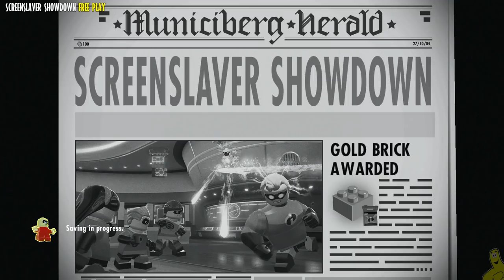Lego The Incredibles: Screenslaver Showdown FREE PLAY (All 10 Minikits) - HTG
Lego The Incredibles Screenslaver Showdown FREE PLAY. We have finally reached FREE PLAY for Lego The Incredibles! Now that we have all needed Character Abilities and RED BRICKS from STORY and FREE ROAM, we can easily take on FREE PLAY levels for Lego The Incredibles. Each Lego The Incredibles FREE PLAY levels has 10 Minikits and a True Super Stud Requirement that will unlock other things like Mystery Character Token Bags AND Vehicle Builds! Follow along as we take on Screenslaver Showdown FREE PLAY and grab all 10 Minikits and thanks to our 960x Stud Multiplier from our RED BRICKS the TRUE SUPERs will be "Super Easy" for each level. ⬇️ for easy collectible navigating.

Lego The Incredibles showcases both the new Incredibles 2 Movie, as well as the original Incredibles movie too! This video covers Screenslaver Showdown FREE PLAY and we unlock all 10 Minikits for the Screenslaver Showdown FREE PLAY level. Follow along as we knock out all 12 FREE PLAY levels of Lego The Incredibles and get closer to that 100%! If you have any Lego The Incredibles questions, don't hesitate to ask us.

Our Collectible Quick Links for Screenslaver Showdown FREE PLAY:
Minikit 1:  01:07
Minikit 2:  01:25
Minikit 3:  02:41
Minikit 4:  03:38
Minikit 5:  04:42
Minikit 6:  05:14
Minikit 7:  06:54
Minikit 8:  10:17  12:49
Minikit 9:  13:19
Minikit 10:  13:52

►Trophy/Achievement earned in this Lego The Incredibles video:
Your Own Kind of Incredible Trophy/Achievement

►About HappyThumbsGaming◄
The HappyThumbsGaming YouTube Channel is a game channel that Family Friendly and fun for all ages! Our Gameplay and commentary are both set up for gamers of all ages and our games do vary but seem to always return to LEGO based games. We do have plans to do more genres/types of games in 2018 and are always wanting requests from you guys! Please let us know what games or things you would like to see happen here on our YouTube channel or on our website. Thanks as always for your support and welcome if you are new to our channel! BooYaKaShouw!!

- HappyThumbsGaming